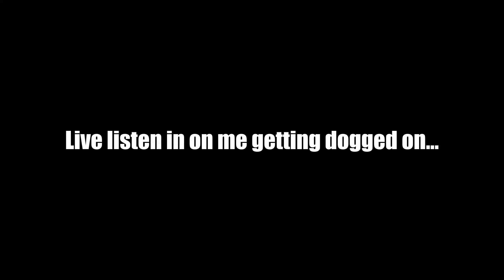The 63rd Ranked Team put me on TWITTER... 😭 || 2v2 SnD Black Ops Cold War Gamebattles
a SWEATY 2v2 Search and Destroy Match against the 63rd ranked team, hope y'all enjoy!

(reupload, sorry if you're seeing this twice had to fix some lag)

if you're reading this, you matter ❤